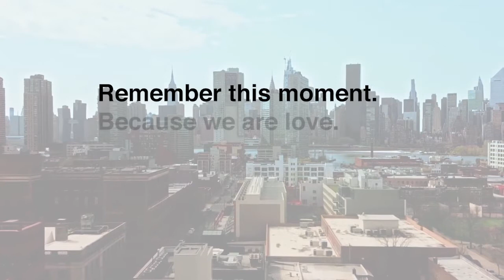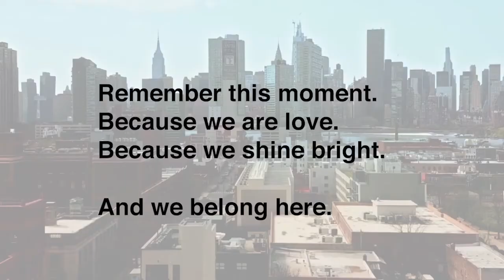“We are all in this together" made by Daniela Carter (OverallPrincess Krystal LaBeija is Included)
Trans community responds to COVID 19, BlackLivesMatter, BlackTransLivesMatter and Pride Month

I brought together more than 40 members of the transgender community to send a message of encouragement. It premiered today in the NYT alongside the extraordinary women @peppermint247 , @raquel_willis @missmajor1. I made this video in my hope to tell every single trans person no matter what you look like or where you live, please know you are not forgotten. We see you, we love you and we will get through this together.
I want to say a special thank you to the creative team & cast for making the video possible.
Cast: @arizizzo @ashtonmota @ceciliagentili72 @_chaunc @the.debi.jackson @giselealicea @jaemyparis @jengrosshandler @princessjanaeplace @joshuaobawole @kaylaautumnward @krystallabeija @liam.mayhugh @marquisevilson @mjrodriguez7 @themilajam @rori.grenert @rosalindaon1 @supshane18 @iamsheadiamond @thaflawless_t @tashan_lovemore @timurkatz @beaujangless
P